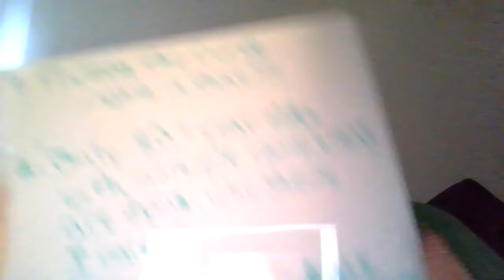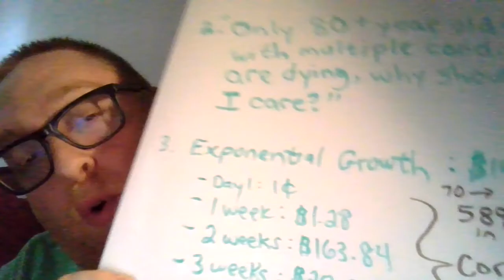Why Coronavirus Is Serious and Requires "Flattening the Curve"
Mark Brown, Green Party of Allegheny County secretary and grad student studying infectious disease and microbiology, talks about why the coronavirus pandemic is more serious than some realize, and why self-isolation is an important step to "flatten the curve" and save lives.

This is part three of at least four in a series of videos about public health and pandemics.

Mark's comments here are not meant to be medical advice or represent the views of the university or any other organization. Please follow up with your personal doctor if you have any questions or concerns about your health!